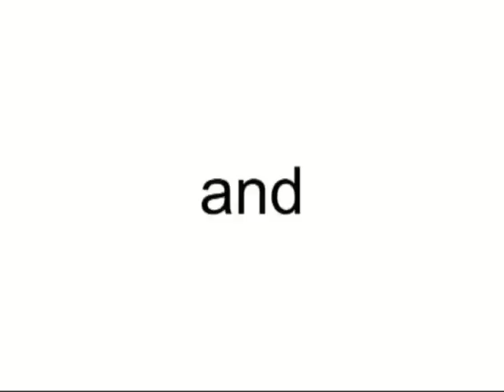Private Learjet 60 D-CHER (cn 60-148)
D-CHER (cn 60-148)